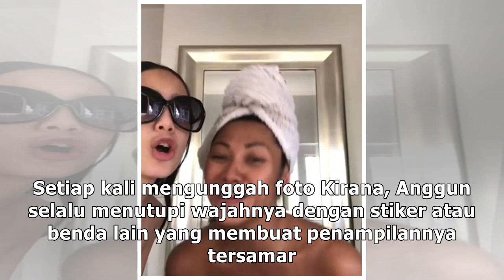Pertama Kali Anggun Tunjukkan Wajah Kirana Tanpa Sensor, Cantik!